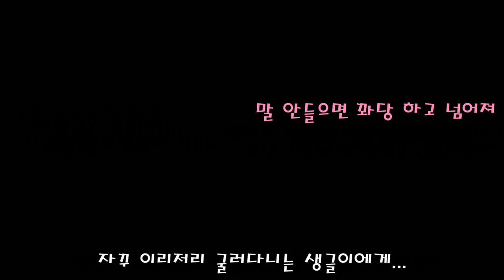육아 브이로그) 방생이들의 일상 이야기 (feat : 곰세마리 롹버전 )